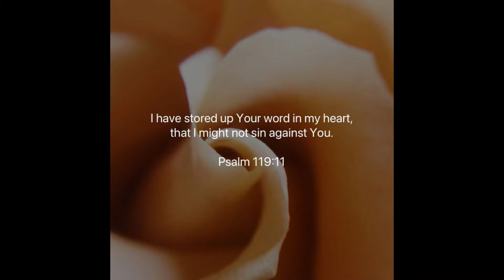Psalm 119:11 ESV Memory Verse Song (Archived)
Psalm 119:11 ESV Memory Verse Song
and visit our "Clusters" playlist for more songs uniting neighboring verses